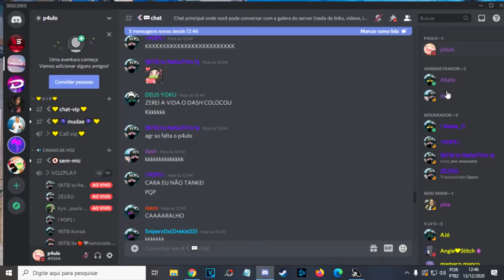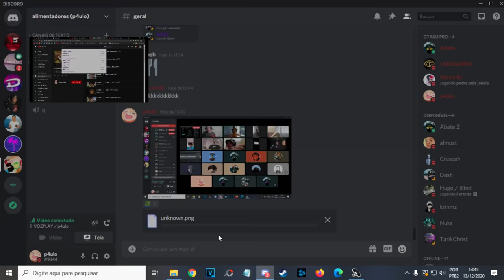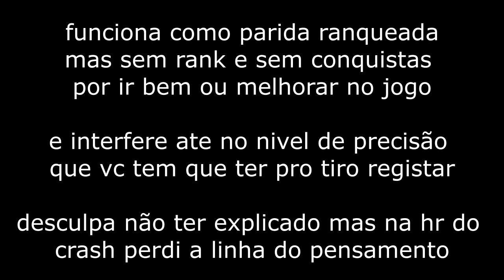isso estraga o novo COD..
no geral mandando uns quickscopes dboa e trocando ideia sobre vcs o canal e tbm sobre o server... entra no disc la na mrl me divirto bastante com vcs hehe, o convite ta no comentario fixado

config do meu pc:

Ryzen 5 3600, 1050ti e 16gb ram

musicas do video:
ameba. - sunday.night
guru griff - woah

wiki:
Call of Duty: Black Ops Cold War é um jogo em primeira pessoa desenvolvido pela Treyarch e Raven Software e publicado pela Activision. É o sexto jogo da série Black Ops, e o décimo sétimo jogo da série Call of Duty ao todo